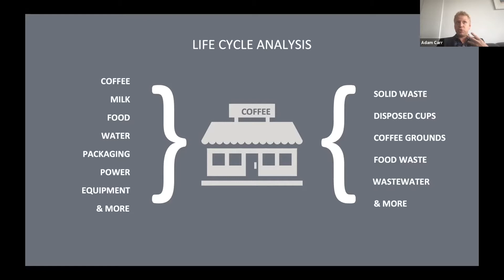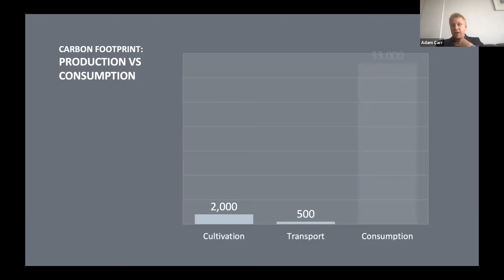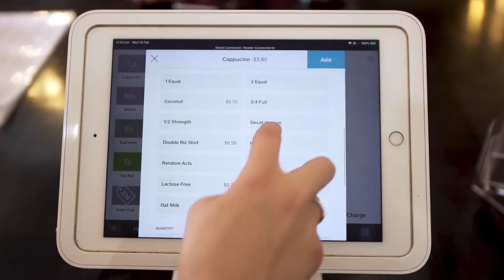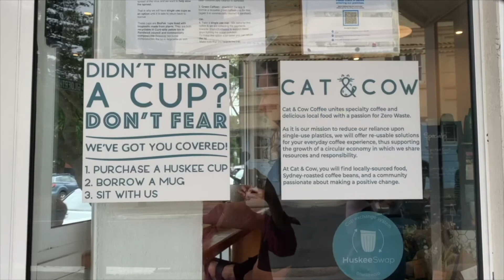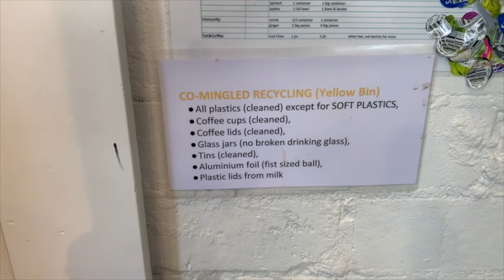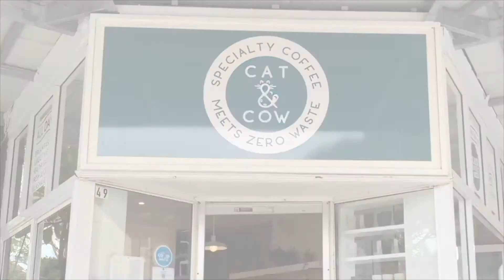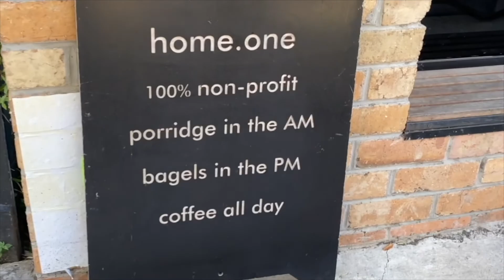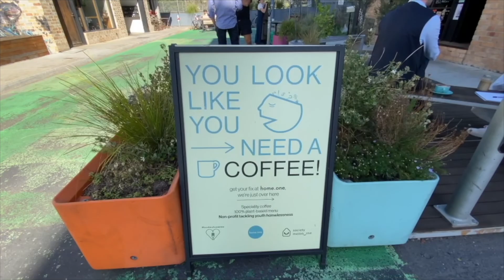Responsible Cafes Action Summit 3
Join us for our third action summit where we delve into theme's around planet and people in the cafe industry. Speakers include:

💚 Rachel Glasenburg from Alternative Dairy Company exploring the impacts of dairy vs plant based milks.

💚 Dr Adam Carr speaking about the affects cafes can have on the planet and sneaky ways to reduce costs and carbon emissions!

💚 The team behind the innovative app, YWaste, where cafes can sell their left over produce to customers or give away to people in need.

💚  Marion Vigot, co-founder of Compostable Alternatives speaking about their mission to bring compostable products to cafes.

Plus, more case studies from cafes that are frankly killing it!